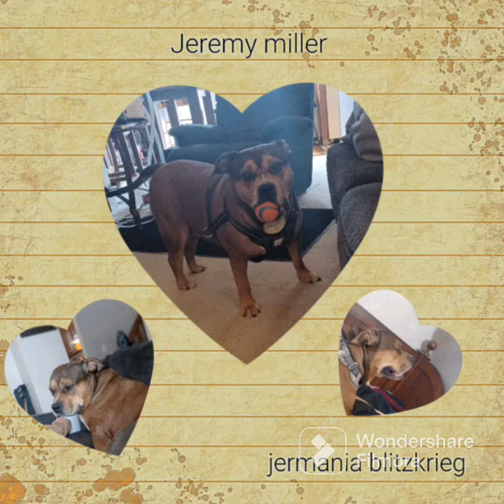way that you smile